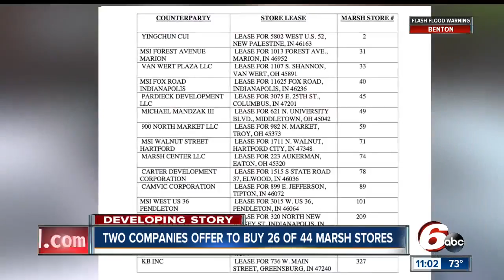Only 26 of 44 Marsh stores to be bought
About 18 stores did not make the list to be bought and shoppers are concerned.